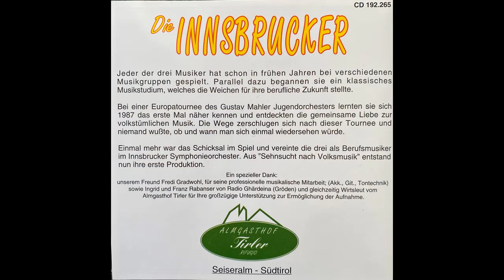Die Innsbrucker - Verena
Album Sehnsucht nach Volksmusik
Polka von Norbert Rabanser
erschien 1995 bei Knöbl